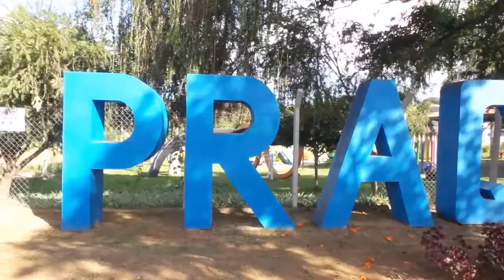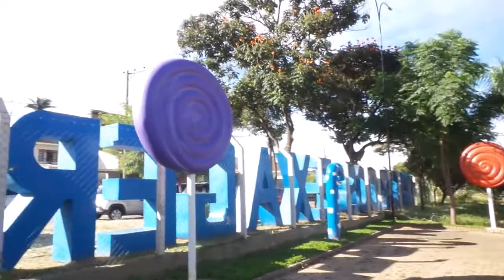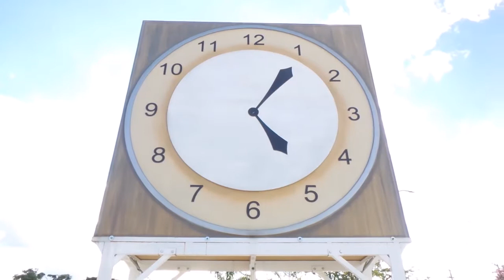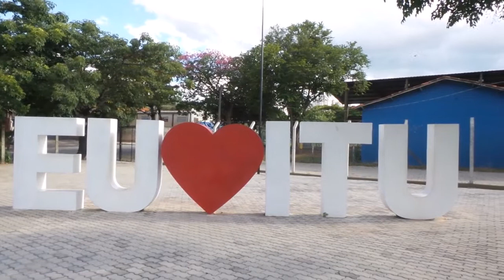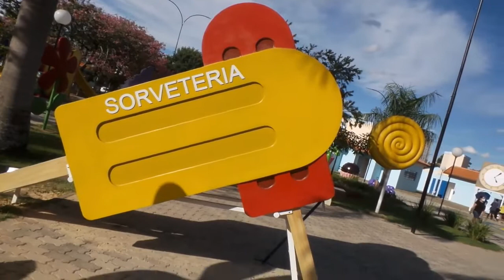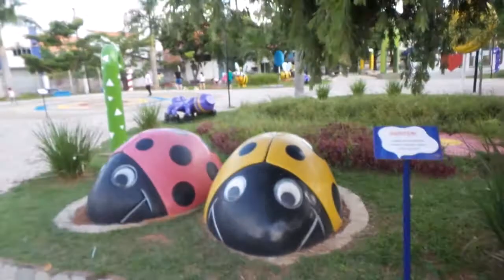Praça dos exageros de Itu